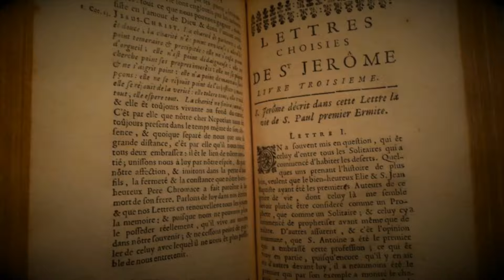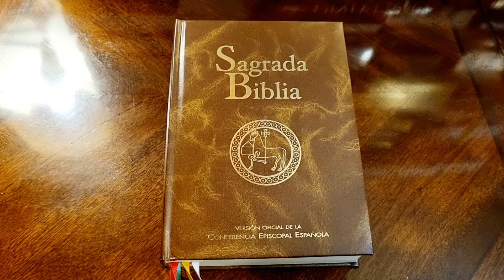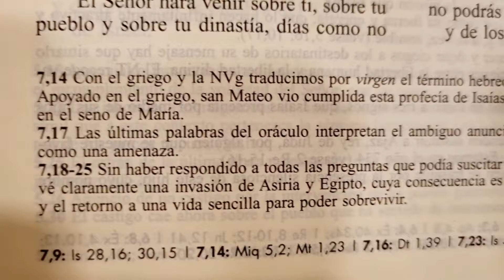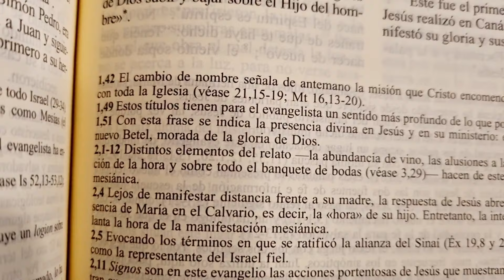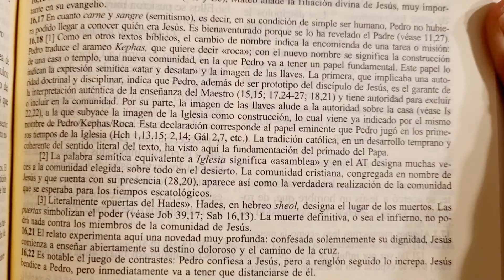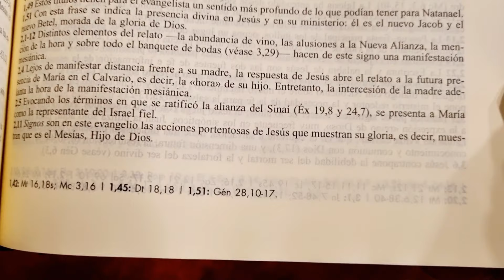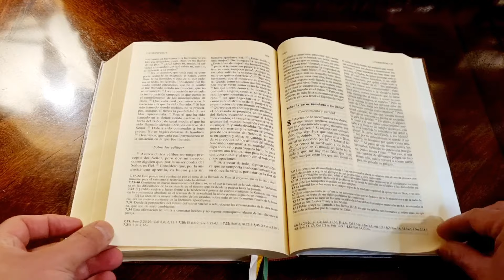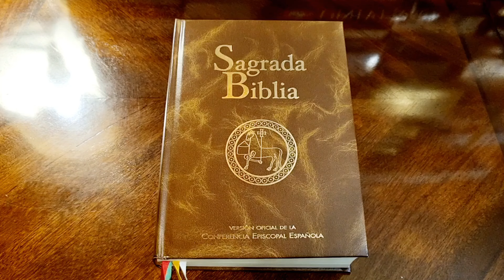Sagrada Biblia Conferencia Episcopal Española CEE Analizando textos bíblicos.